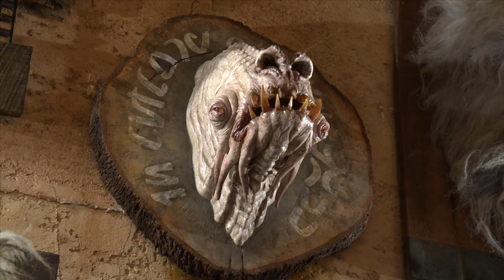Easter Eggs of Star Wars Galaxy’s Edge at Disneyland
Some great hidden gems and Easter eggs from Galaxy’s Edge. Video courtesy of Disney.